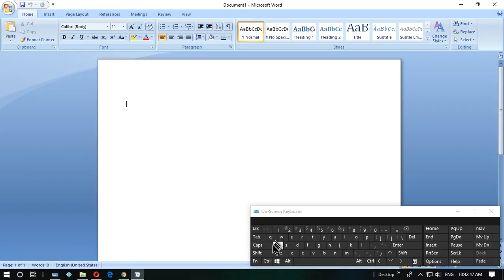MICROSOFT WORD 2007 + DL